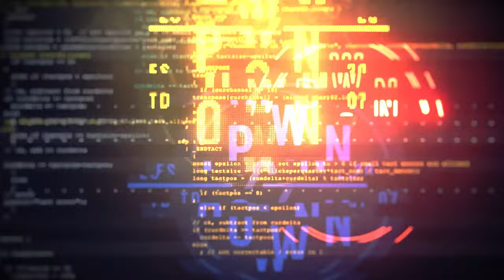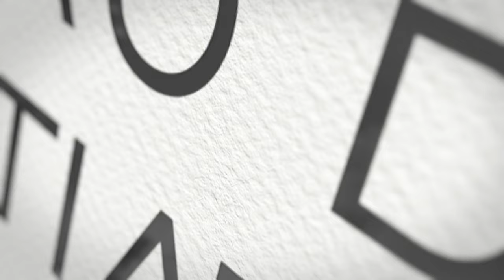Wrapping Day Two of Pwn2Own Toronto 2022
ZDI's Dustin Childs wraps up the second day of Pwn2Own Toronto 2022. We awarded $281,500 for 17 unique bugs across multiple categories. That brings our two-day total to $681,250 awarded for 46 unique 0-days. For full results of the day's events, see the blog at: